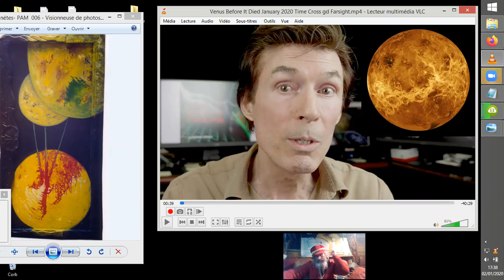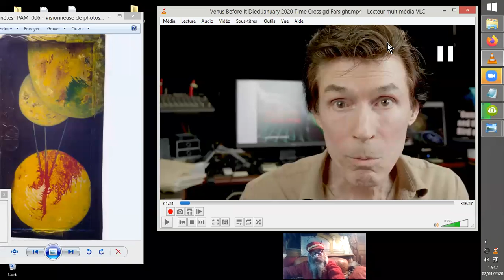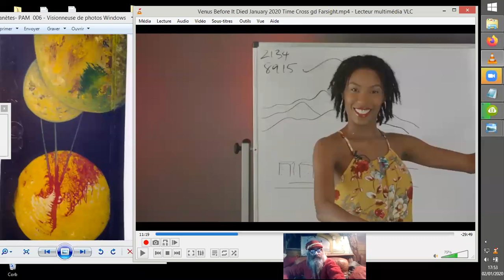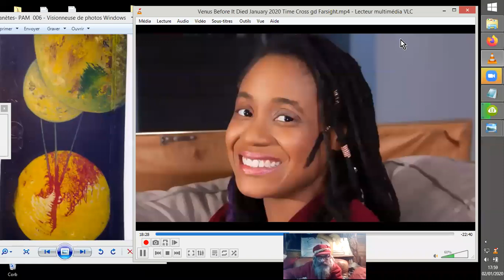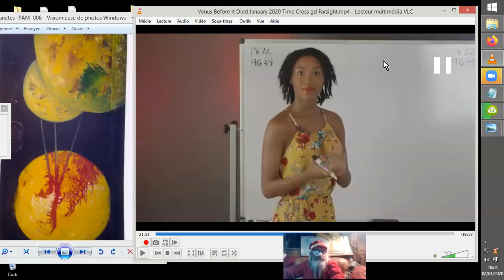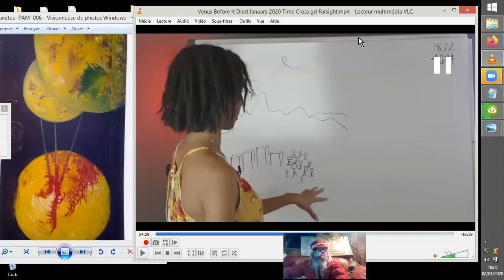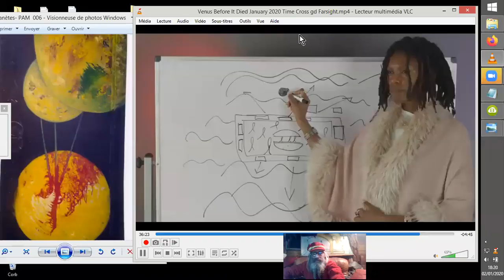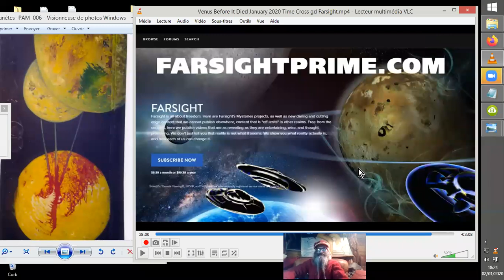REMOTE-VIEW de VÉNUS, ex TERRE ^^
Une séance de REMOTE-VIEW sur Vénus, aujourd'hui et il y a un milliard d'années nous en apprend de belles sur la vie dans le système solaire...
Source :
Source : Vénus Avant qu'elle ne meure :Janv 2020 Au travers du temps

Venus Before It Died: January 2020 Time Cross - Farsight
FarsightPress
•1 janv. 2020

1. Introduction
2. PrinCess Session Venus Maintenant
3. Kahmia Dunson Session Venus Maintenant
4. Melena Hall Session Venus Maintenant
5. Trudy Benjamin Session Venus Maintenant
6. PrinCess Session Venus il y a 1 Milliard d'années
8. Kahmia Dunson Session Venus il y a 1 Milliard d'années
8. Melena Hall Session Venus il y a 1 Milliard d'années
9. Trudy Benjamin Session Venus il y a 1 Milliard d'années
10. Conclusions